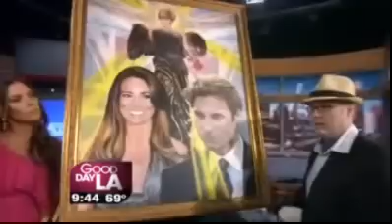Princess Diana, Prince William and Kate Painting by Steven Vaughan